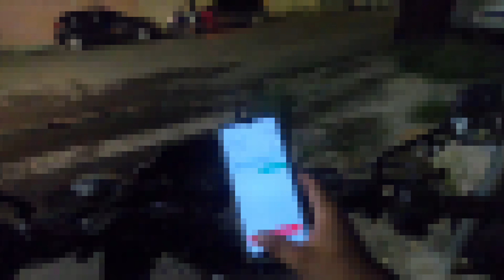PEGUEI UMA MOCHILA MAIS PESADA QUE A MOTO ... TEM QUE SE VIRAR ...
✅ EQUIPAMENTOS DOS VIDEOS E VEICULOS USADOS

✅ Caiaque Brudden Hunter Fishing 285

✅ NXR BROS 160 2018

✅NX 200 PREPARADA PARA TRILHA